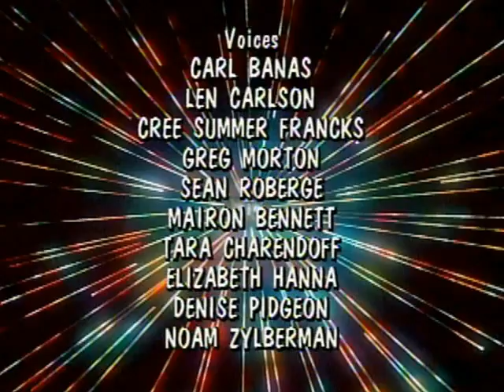Hello Kitty's Furry Tale Theatre 07. Kitty and the Beast/Little Red Bunny Hood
"Kitty and the Beast" written by Temple Mathews
"Little Red Bunny Hood" written by Phil Harnage